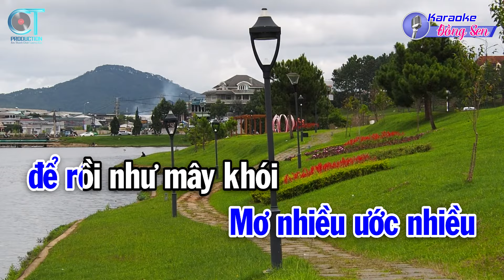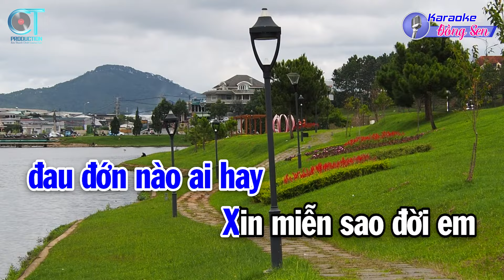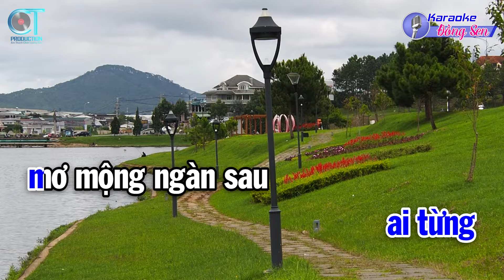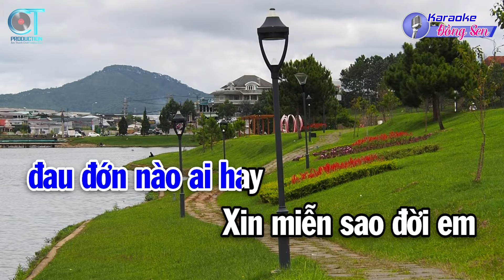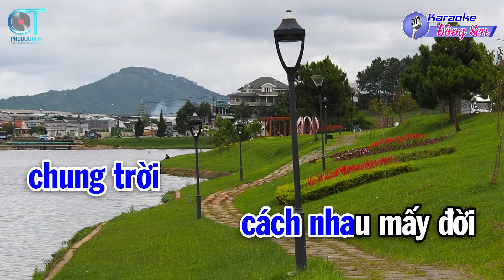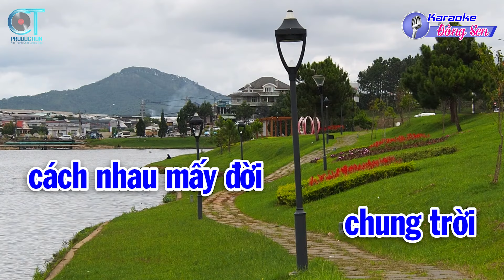Karaoke Em Về Với Người Tone Nam ( Db ) Nhạc Sống Mới || Karaoke Đồng Sen